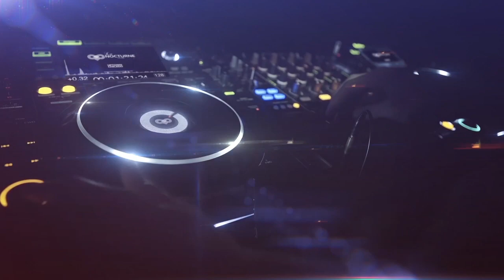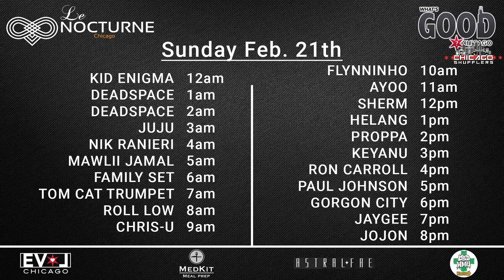RON CARROLL - REPLAY + INTERVIEW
What's Good Chicago & Le Nocturne organized a 28h marathon livestream - COMMUNITY GET DOWN - to directly benefit The Night Ministry, which is an organization that provides resources to Chicagoans struggling with homelessness and in poverty & Le Nocturne Chicago.
25 DJs - 10+ dancers from Chicago Shufflers & sponsors helped us to make this virtual event a success on Feb. 20th & 21st.

Every day at 10am CT - we will release the DJ sets on this channel, which will include 1 hour sets of every DJ involved in this event.

Today it is the legendary RON CARROLL coming with an exclusive interview
Please enjoy the minster of sound : RON CARROLL

* EVOL CHICAGO
* MEDKIT
* ASTRAL*FAE
* CBD HMU